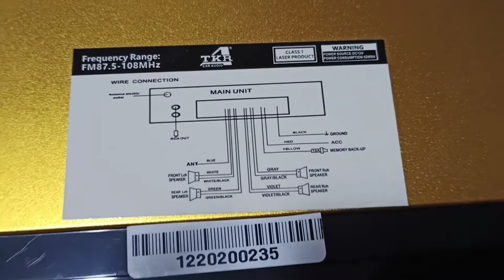Amazing Street Food✌️Best Food | Tanuj king 🔥🔥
Toh ji han bhaiyon or bahino aaj ki sih video maine aapko street food dikhaya h jo ki dikhnne m or khane m bahut jada accha h ummid h aapko aaj ki ish video m mja Aya hoga .